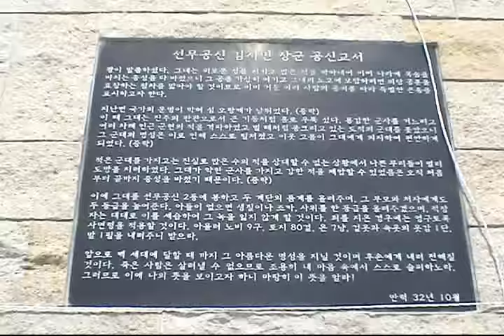충무공 김시민장군 동상 제막식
충무공 김시민장군 동상 건립.
 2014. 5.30 오후2시 천안시 동남구 삼용동508번지 에서 임진왜란 진주대첩을 승리로 이끈 구국의 영웅 충무공 김시민장군 동상 제막식을 거행하였습니다.

                충무공 김시민장군 동상건립 추진위원회